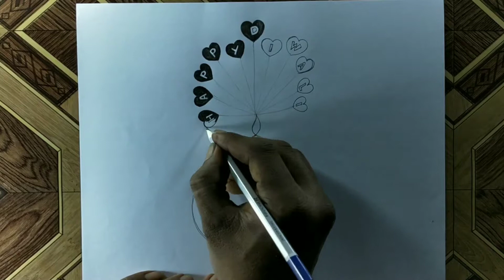Drawing Happy Diwali pencil sketch easy